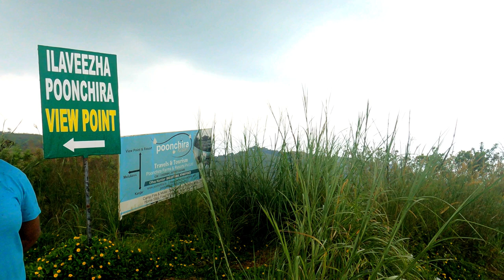ഇലവീഴാപൂഞ്ചിറയിലൂടൊരു കിടിലൻ Plant hunting # കണ്ണാന്തളി ചെടി കിട്ടി